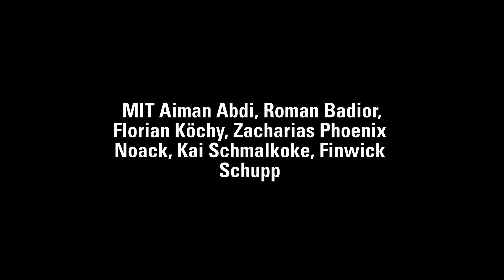ALLES TANZT! HALBSTARK - Tanzt neue Wege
Tanzprojekt mit männlichen* Jugendlichen - BITTE BEACHTEN SIE:
Das BADISCHE STAATSTHEATER wird in den kommenden Jahren in drei Bauphasen saniert und erweitert. Die Jugendlichen von ALLES TANZT! HALBSTARK tanzen Ihnen einen der neuen Wege vor.

Kooperation von STAATSBALLETT KARLSRUHE & VOLKSTHEATER
URAUFFÜHRUNG

In Alles Tanzt! halbstark werden Männlichkeitsbilder und Rollenklischees hinterfragt. Mithilfe einer neuen Ausdrucksform erzählen uns männliche Jugendliche davon, wie ihre Generation von Perfektions- und Leistungsdruck geprägt ist, und entwerfen ein Bild von sich, das ihren eigenen Zielen und Wünschen folgt.

ZUM LETZTEN MAL
Mittwoch, 21.12., 19:00 - 20:00
KLEINES HAUS

Besetzung
Aiman Abdi
Mehdi Attar
Roman Badior
Florian Köchy
Zacharias Phoenix Noack
Janik Moses Pinter
Kai Schmalkoke
Peer Schmidt
Finwick Schupp
Regie Stefanie Heiner
Choreografie Tiago Manquinho
Ausstattung Petra Linsel
Musik Matthias Pick
Dramaturgie Lena Mallmann
Projektkoordination Tonia Tilch
Theaterpädagogik Miriam Ruoff
Regieassistenz Mareike Urban